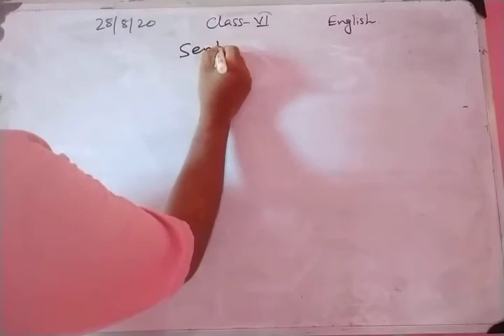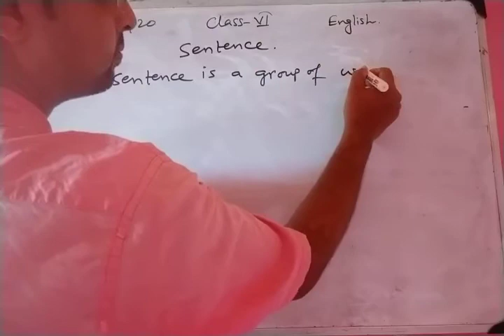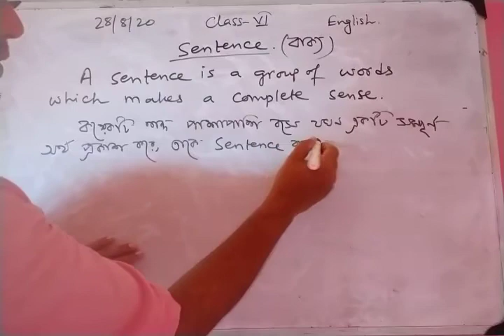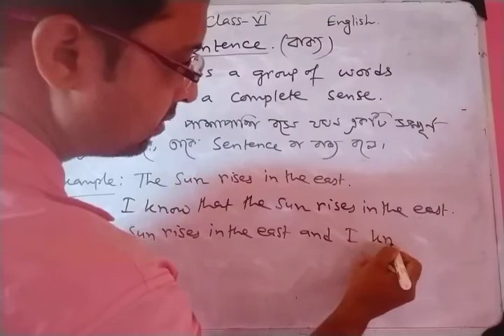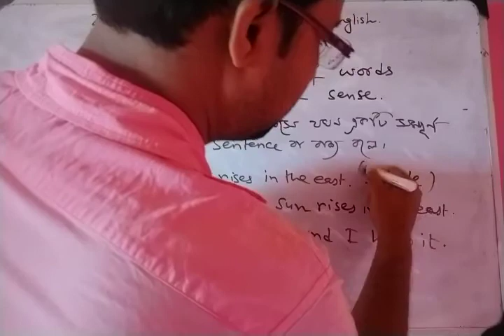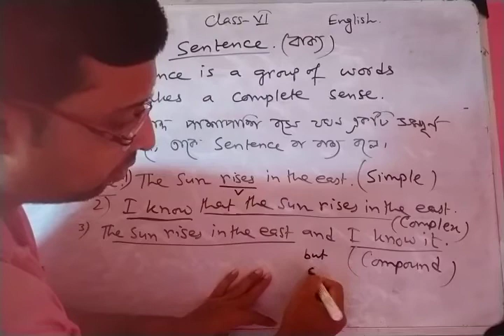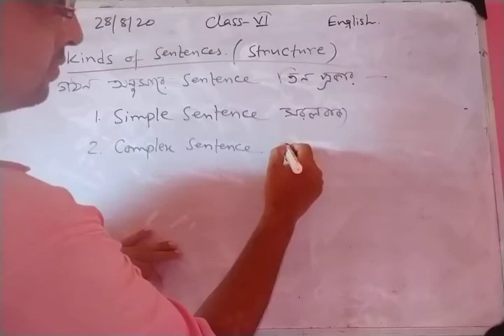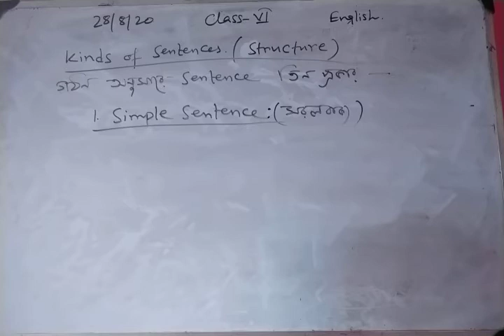Sentence, class: vi,part 1